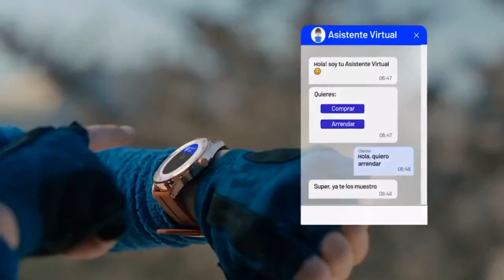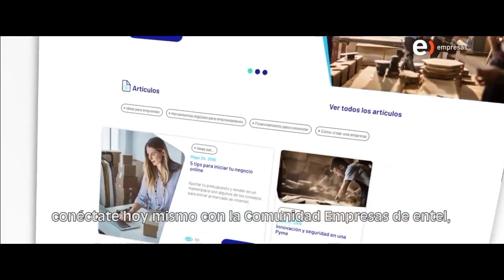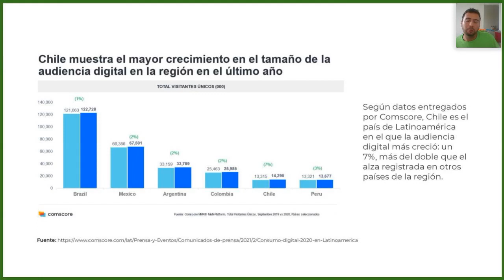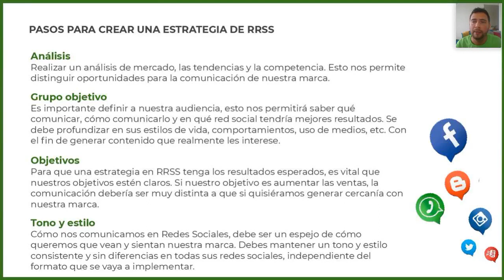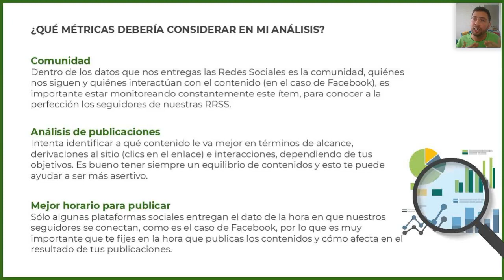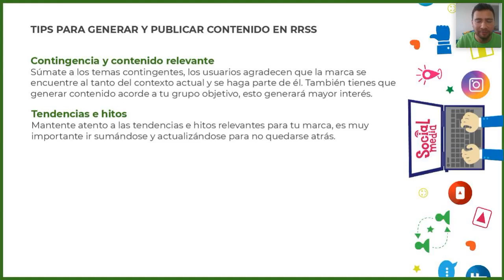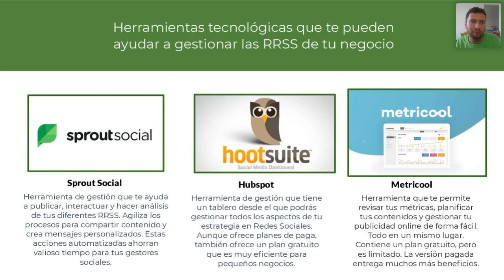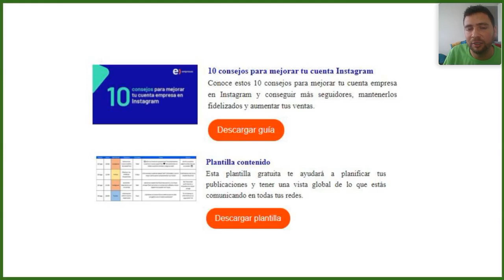Webinar Redes Sociales 20 Agosto